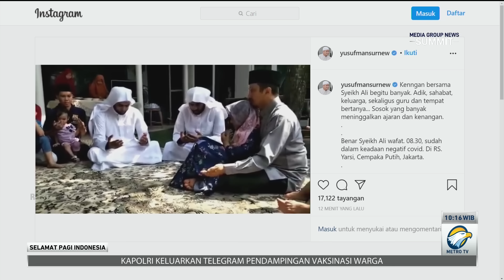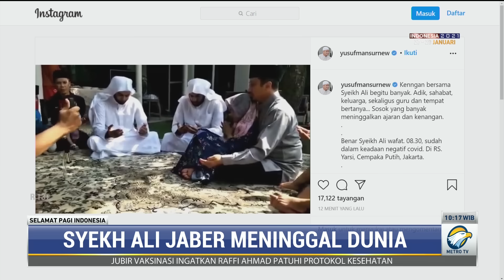Syekh Ali Jaber Meniggal Dunia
Syeikh Ali Jaber Wafat 08:30, Di RS Yarsi, Cempaka Putih, Jakarta. Sudah dalam keadaan negatif Covid-19.